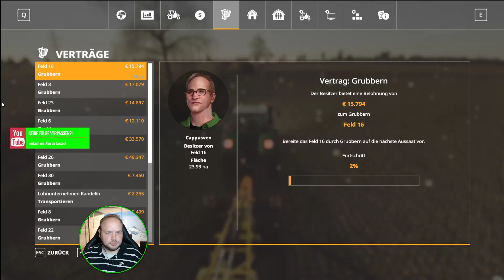🚜 LS 19 Platinum ▶01 🚜 Kandelin V2.0 | Landwirtschafts Simulator 19 Platinum | deutsch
❓ Mehr Informationen ❓

🖱️ Chatbefehle im Livestream 🖱️
 !bewerbung
 !map
 !loots

Voraussetzung:
- Alter mindestens 18 Jahre
- Mikrofom

🎮 Info 🎮
Map: Kandelin V2.0 Final (LS19)
by : LS-17 Projekt Mecklenburg
Hier sind die Links zur Kandelin:

Von 2009 bis 2016 das meistverkaufte Spiel in Deutschland und vielen anderen Ländern, verfügbar in 18 Sprachen, 15 Millionen verkaufte Exemplare für PC und Konsole, 70 Millionen Mal als App installiert, 1600 Modifikationen und 300 Millionen Mod-Downloads. Wer solche Zahlen hört, denkt schnell an Hits wie „Call of Duty“ oder „FIFA“. Sie beziehen sich aber auf den „Landwirtschafts-Simulator“ („LS“). Und Ende 2018 kommt mit dem „LS 19“ der nächste Serienteil. COMPUTER BILD SPIELE hat den Entwickler Giants exklusiv in Zürich-Schlieren besucht und geschaut, ob Hobby-Bauern auch dieses Jahr eine fette Ernte einfahren.

Aber welche Zielgruppe begeistert sich eigentlich für den „LS“? „Leute, die das Spiel spielen, haben oft Berührungspunkte mit der Landwirtschaft. Fußballer spielen ja auch ‚FIFA’“, sagt Martin Rabl, PR & Marketing Manager bei Entwickler Giants Software. Dazu komme bei vielen Spielern die Faszination für ganz große Maschinen. Formel-1-Spieler mögen die Boliden von McLaren-Mercedes, Ferrari und Red Bull, „LS“-Spieler eben die Traktoren bekannter Marken, wie New Holland, Fendt oder Valtra.